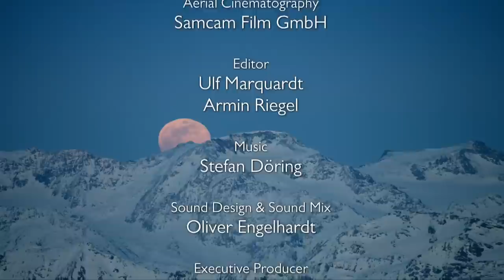Graubuenden in Winter, Switzerland | Fascinating Places | Go Wild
Graubuenden in Winter – for human visitors, that means fun on the pistes and a lively aprés ski scene. But for animals in nature, the snow, cold and ice mean a constant struggle for survival. Whether ibex, marmot or common viper, they all have very different strategies for getting through the icy grip of an Alpine winter.